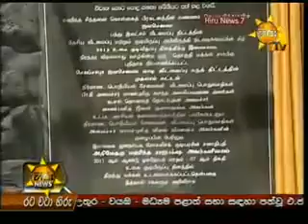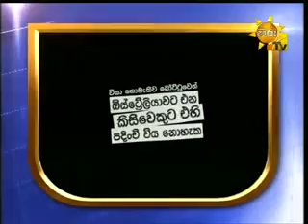Hiru Tv News Sri Lanka - 07th October 2013